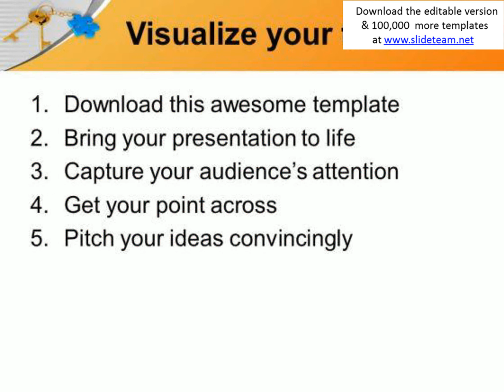golden keys tied to blue puzzle powerpoint templates ppt backgrounds for slides 0313